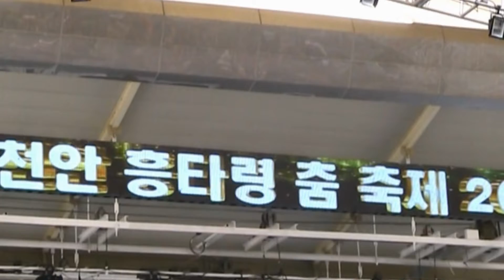천안흥타령춤축제2012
천안흥타령춤축제